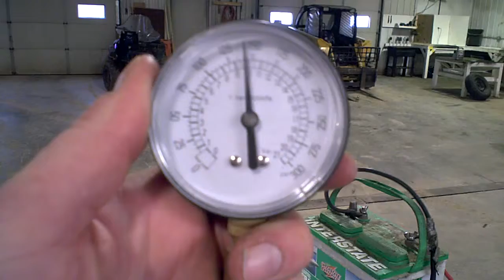SOLD NOT AVAILABLE LOT 744A 1990 Kawasaki TS 650 Engine Compression Test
SOLD NOT AVAILABLE Nice Even Compression of 150 150 PSI

Freshwater Engine so Not much Corrosion

Thanks